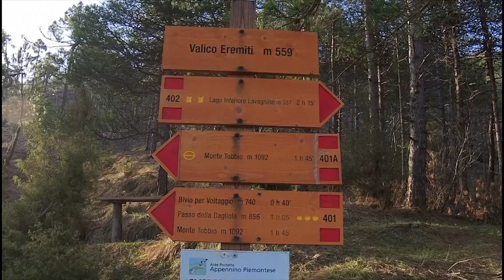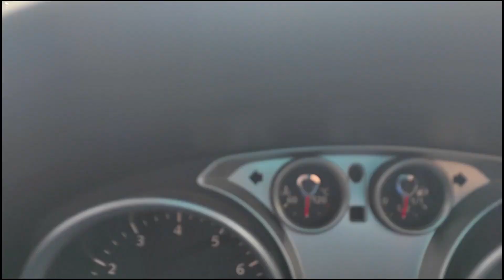Trekking sul Monte Tobbio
Proteggi i tuoi dati quando navighi su internet, fino a 3 mesi gratis con NORDVPN

Una giornata spettacolare, 25 Febbraio 2021, trekking sul Monte Tobbio. Sole, temperatura primaverile e per oltre 2 ore nessuno in cima. Solo io e il silenzio... buona visione!!!

Un ringraziamento speciale a Marika e ad Alberto per i loro consigli nei loro video: